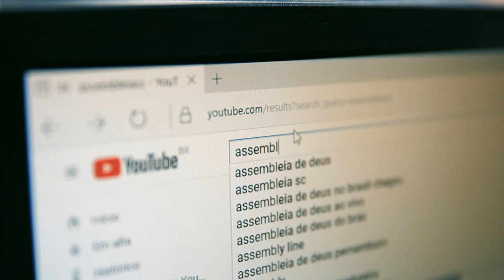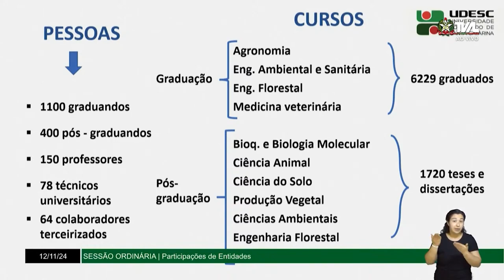Sessões itinerantes em Lages levam o parlamento para região serrana - 18/11/24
Nos os dias 12 e 13 de novembro, os deputados estaduais realizaram suas atividades em Lages, na serra catarinense. A programação fez parte da quarta edição do "Alesc Itinerante", programa que leva o parlamento para diversas regiões de Santa Catarina.